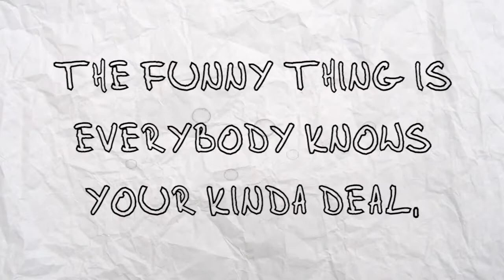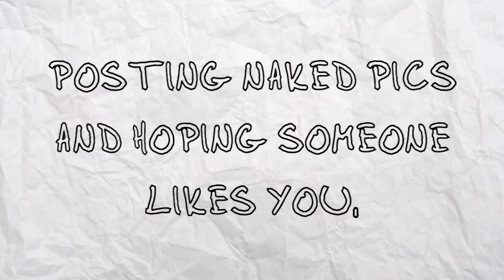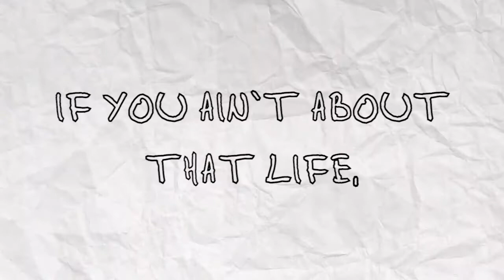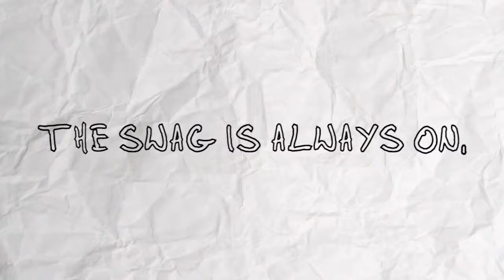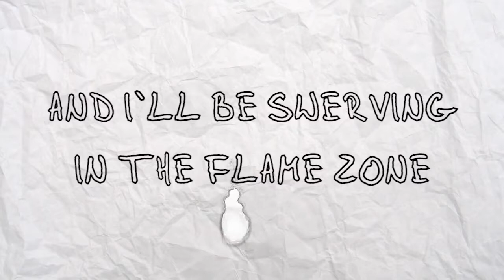WANNA BE - Peter Flamez (ft. Dj Cvrlos) [Official Lyrics Video]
Wanna Be - Peter Flamez ft. Dj Cvrlos
Prod. by Eagles
Mixed/mastered by T'Shegz
Video editor - @elmagnifico565